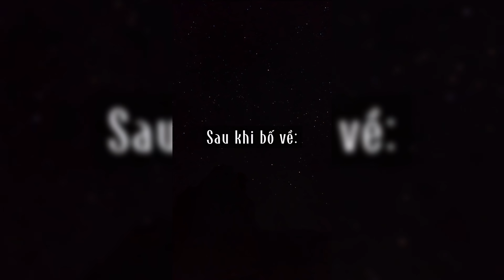SERIES: ÔNG ĂN CHẢ, BÀ ĂN NEM | CHUN POP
Tổng họp các mẫu truyện cười nước ngoài trên khắp thế giới và series tự chế nha :))

© Bản quyền thuộc về Chun Pop (Tuấn Duy)
© Copyright by Chun Pop (Tuấn Duy)